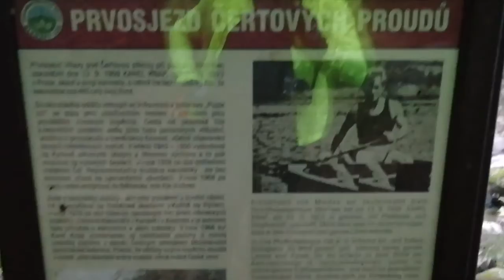Superior X-Road Team 2017 na Lipensku